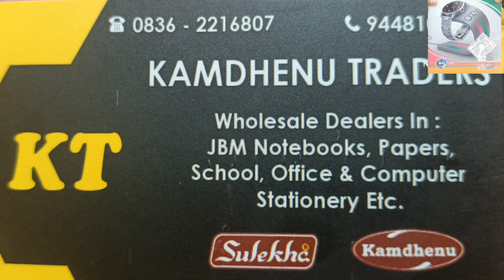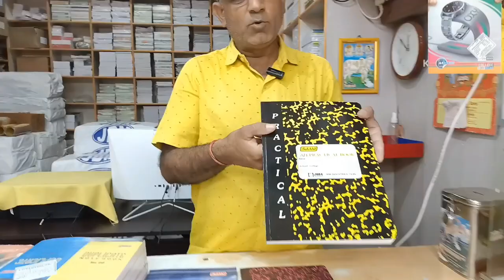Wholesale Books Store in Hubli|Cheapest Books Market in Hubli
KAMDHENU TRADERS
Wholesale Dealers in JBM Notebooks, Paper's, School, Office &Computer  Stationary  Etc.